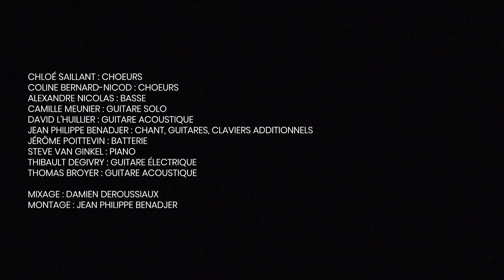Atol CD - Happy Returns (Steven Wilson cover)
À l'occasion de la fête de la musique 2021, les musiciens d'Atol CD ont réalisé 2 reprises. Voici "Happy Returns" de @StevenWilsonHQ  , tiré de l'album "Hand. Cannot. Erase" paru en 2015.